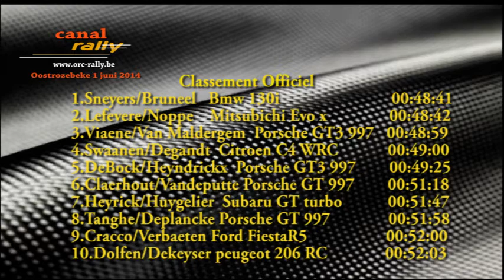ORC 2014 Tim Debock / Kurt Heyndrickx/porsche GT3 997/ SS4-Hulste